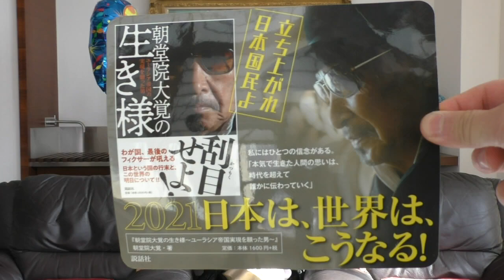宗教団体がコロナ経済難民を救え （JRP Ｔelevisionは JRP NEWS Televisionに移行しておりますので登録お願い致します）2021-01-04 チャンネル保管するため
ＪＲＰ Televisionは　ＪＲＰ News Televisionに移行しておりますので登録お願い致します　　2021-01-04